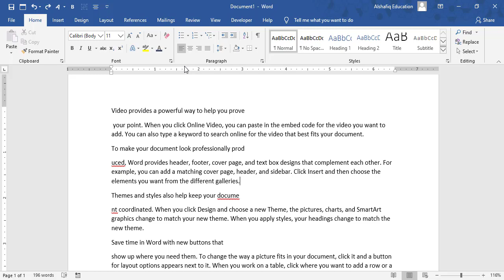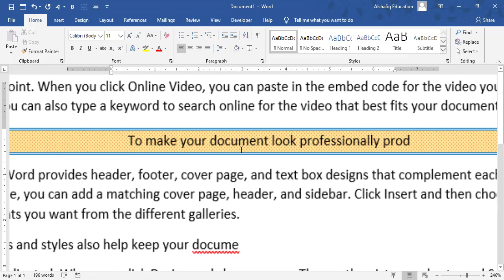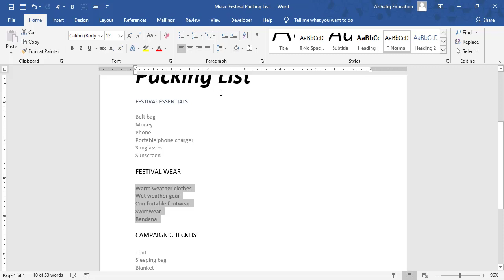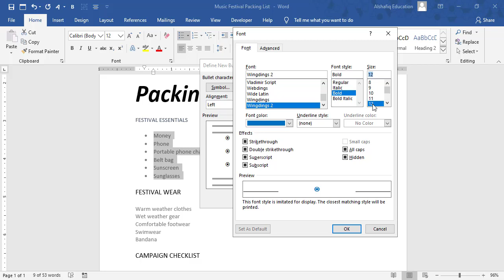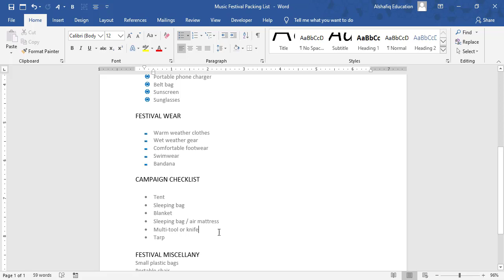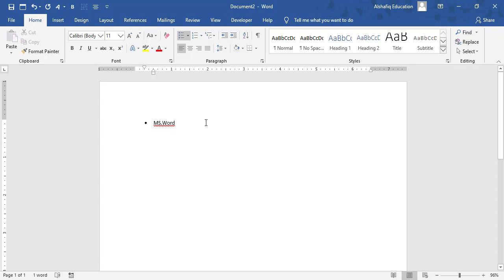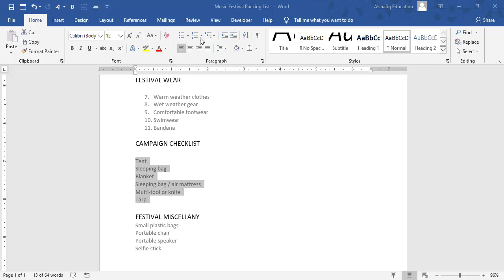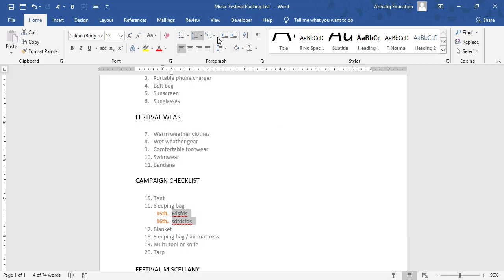Paragraph Formatting in Microsoft Word 2019 Part 2 Class 11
Paragraph Formatting in Microsoft Word 2019 Part 2
In this topic we will learn how to use Bullets Numbering bulletedlist creating custom list and bullets, change the levels of listing, applying borders and shading to paragraphs, Sorting text in paragraph.